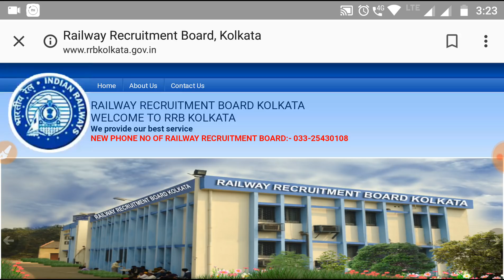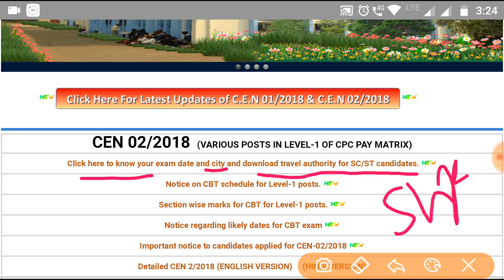RRB Group-D 2018 | Check Details | Exam Date | Shift Timings | City